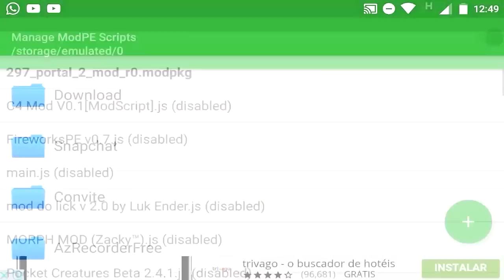CUIDADO COM ESSAS COISAS NO JOGO !!! - Minecraft Pocket Edition